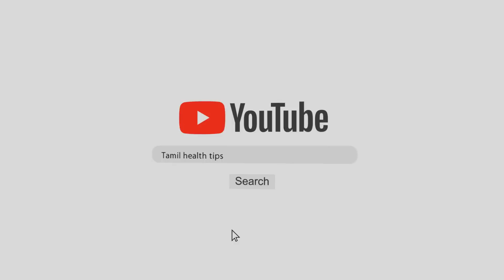ஒரே ஒரு முறை இத மட்டும் பண்ணுங்ககுழந்தைகளின் மலச்சிக்கலுக்கு தீர்வு